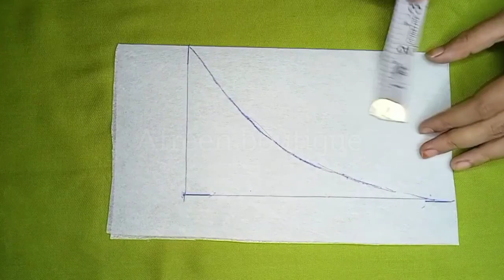Simple and Elegant kurti with designer neck cutting and stitching/Unique neck cutting and stitching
Aaj ki is video me main ap logo ko bht hi asan tarike se simple and elegant kurti with unique neck design ki cutting and stitching btayi hu

Agr apko hmari ye video pasand ati h please

simple kuti cutting
simple kuti
simple kurti neck design
simple kurta design
simple kurma for chapathi in tamil
simple kurta cutting and stitching
simple kurti design cutting and
stitching
simple kurma for dosa in tamil
Simple and Elegant kurti with designer sleeves cutting and
stitching/Boat neck cutting easy tutorial
designer sleeves